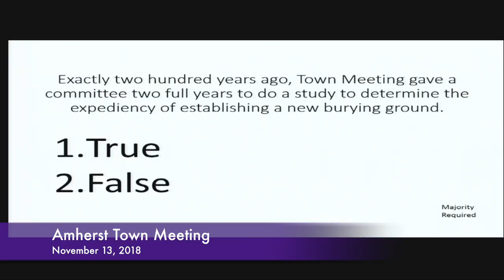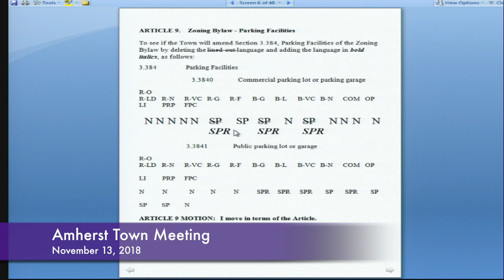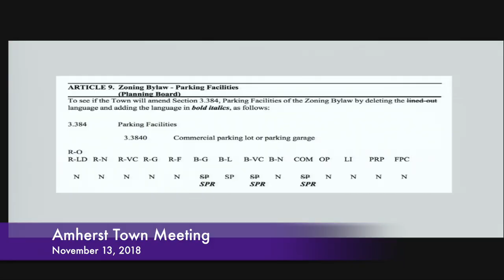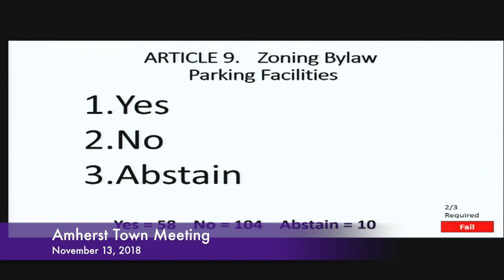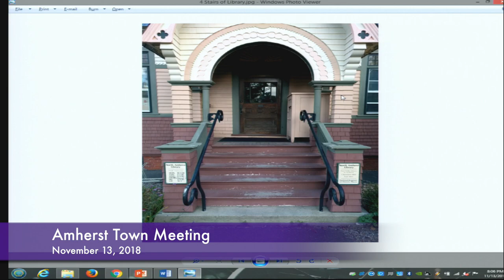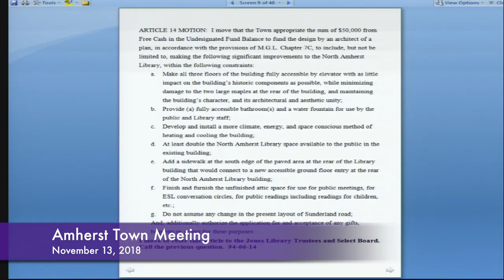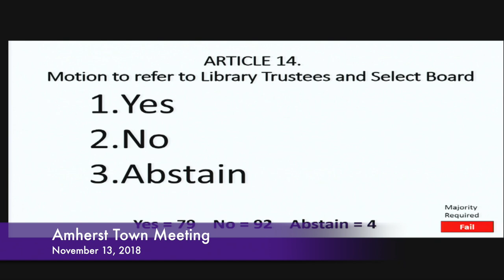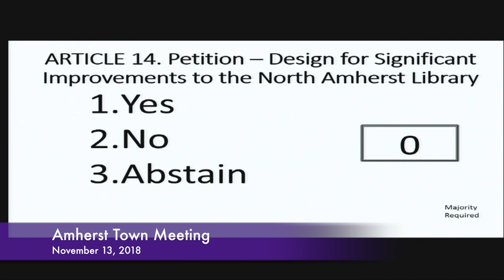Amherst Town Meeting: 11-13-17